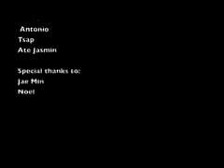MDG 1 - Eradicate Poverty and Hunger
Stairway Foundation Inc. is a non-stock, non-profit, non-government child care organization located in Puerto Galera, in the island of Oriental Mindoro. It was established in 1990 by Lars C. Jorgensen and Monica D. Ray as an alternative program for the most marginalized and endangered streetchildren in the Philippines.